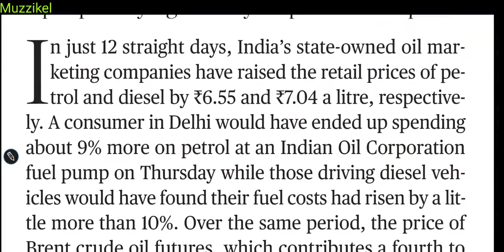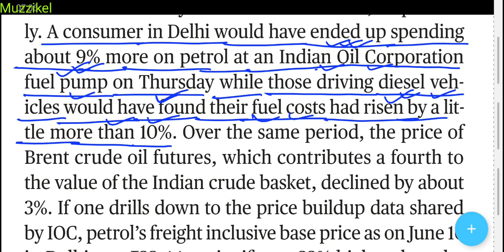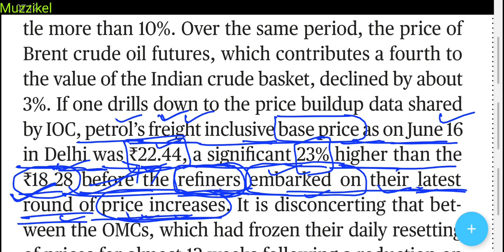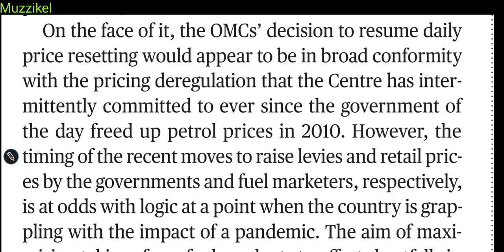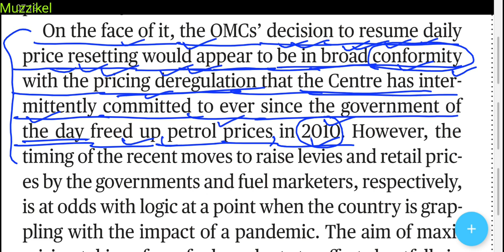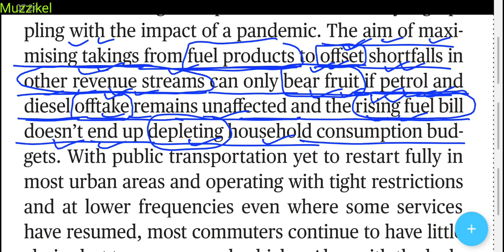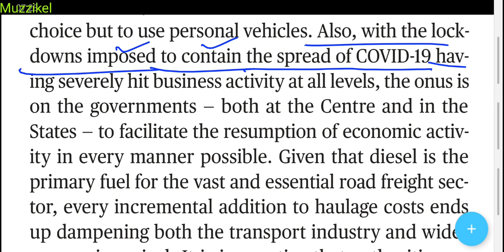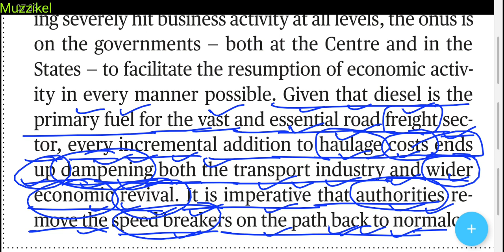The Hindu Editorial | The Hindu Newspaper Today | 19 June 2020 | Fleecing fuel users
The Hindu editorial analysis in Hindi 19 June 2020